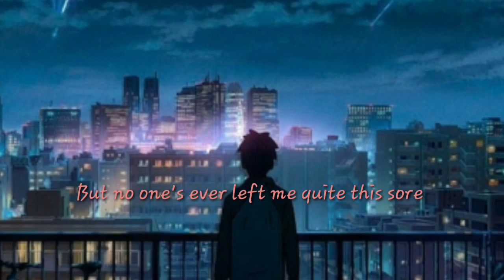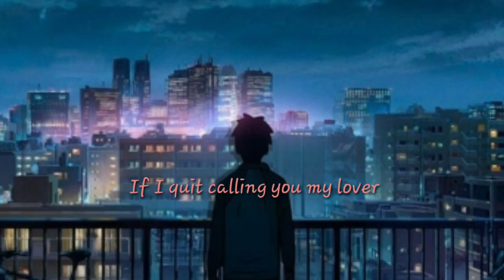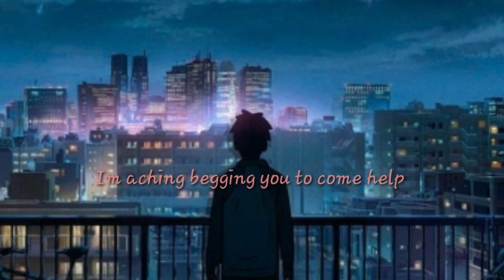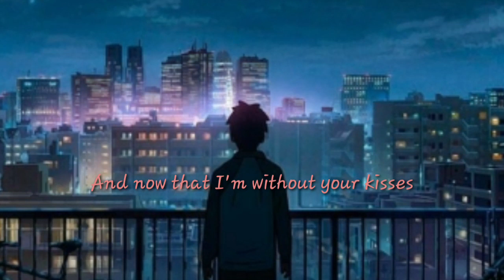Stitches - Shawn Mendes (Lyrics)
Let's have fun in Music ❤